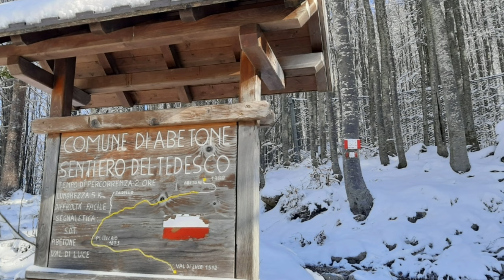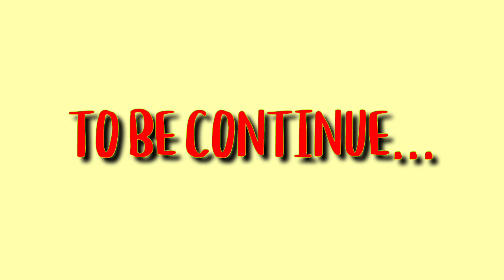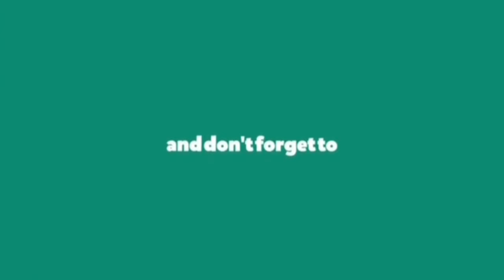A DAY IN VAL DE LUCE | PART 1